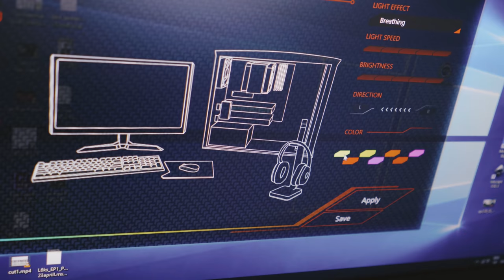VIDEOARVUSTUS: MSI VIGOR GK70 klaviatuur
Vigor GK70 on MSI poolt arendatud TKL mehhaaniline klaviatuur Cherry Red nuppudega. Mänguritele suunatud klaviatuurl on küll krõbe hinnasilt, kuid kas see on ka seda väärt?